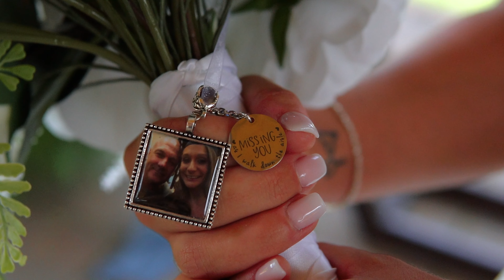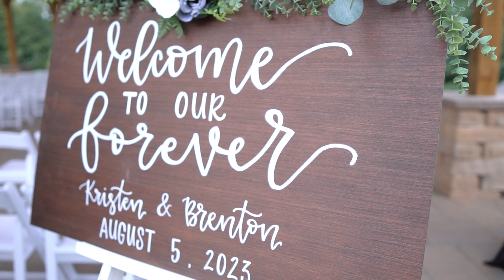The Vances {Wedding Film} 8.5.23 // The Barn at the Olde Homestead